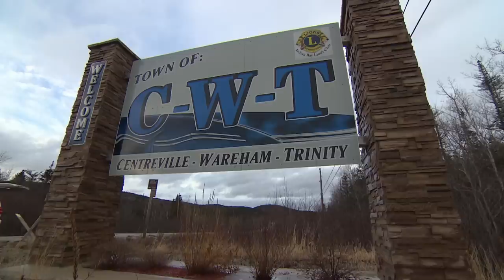Government encourages residents to abandon their small communities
A provincial government plan in Newfoundland and Labrador is encouraging residents to abandon tiny communities for cost savings. The plan is not without its critics who say they prefer life in rural communities over the potential benefits of city living.